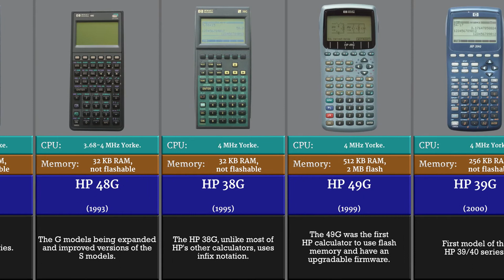The Evolution and History of HP Calculator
A video showing the evolution and history of HP calculators over the years.